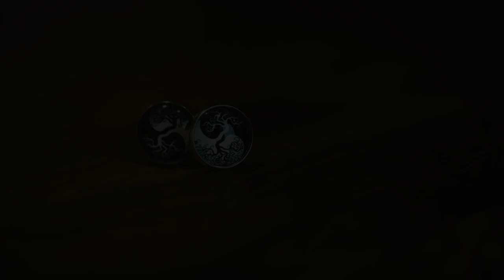Sofia Rosa e Jose_Trailer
Alcune delle immagini più belle del matrimonio di Rosa e Jose